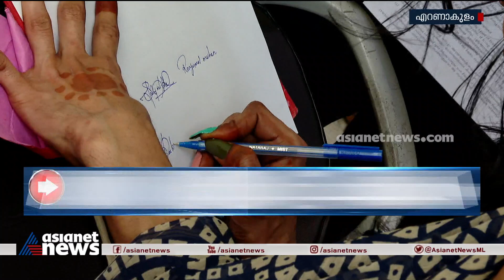നടിയും മോഡലുമായ ട്രാന്‍സ്‌ജെന്‍ഡര്‍ യുവതി ഷെറിന്‍ മരിച്ച നിലയില്‍ | FIR 17 May 2022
നടിയും മോഡലുമായ ട്രാന്‍സ്‌ജെന്‍ഡര്‍ യുവതി ഷെറിന്‍ മരിച്ച നിലയില്‍; പങ്കാളിയുമായി തര്‍ക്കമുണ്ടായിരുന്നെന്ന് സുഹൃത്തുക്കള്‍